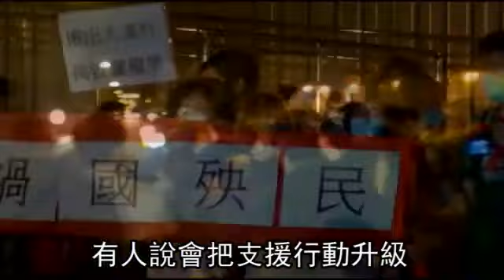守護新聞自由 香港《蘋果》記者兼保安--蘋果日報 20141016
港蘋採訪側記
一夜惡鬥，我想為記者這種職業重下定義了。以前記者只須做好採訪、寫好報導，就叫稱職專業。現在我們訪問寫稿之餘，還要提升公民戰鬥力，交稿後還有更重要的任務等著我們。